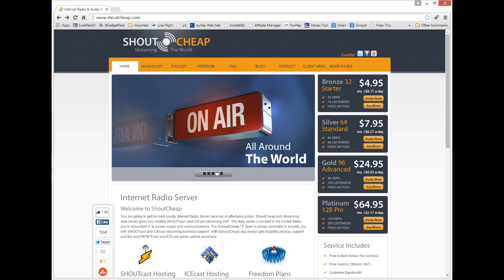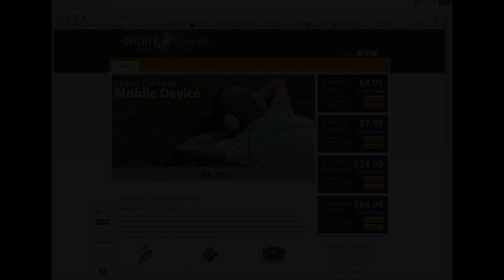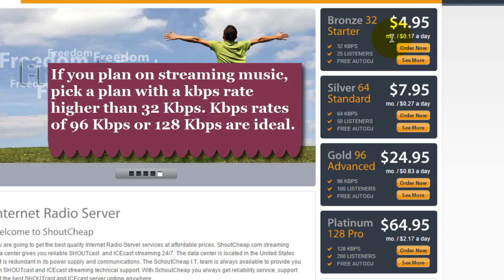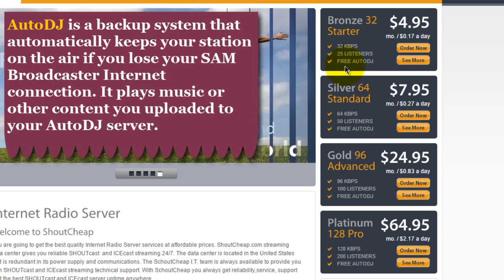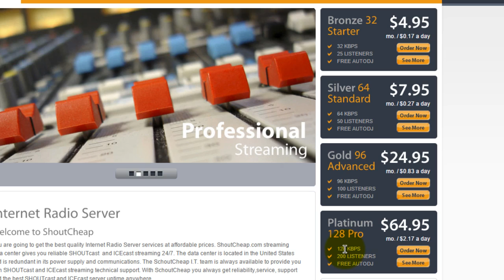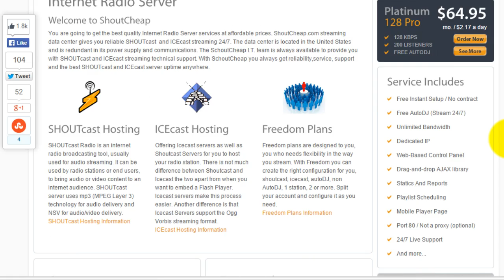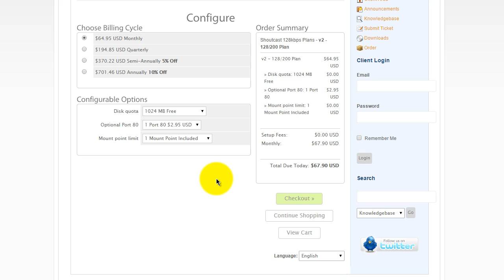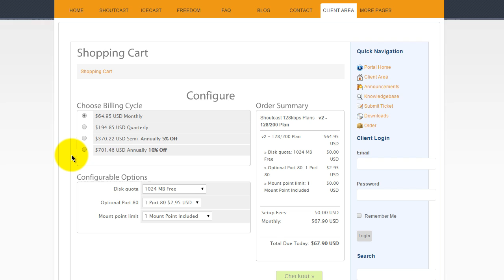SAM Broadcaster-Getting a Reliable SHOUTcast Stream Host Provider - A SAM Broadcaster Tutorial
SAM Broadcaster-Getting a Reliable SHOUTcast Stream Host Provider
SAM Broadcaster Course

Once you get your SHOUTcast server, your next step is to procure a piece of software that will act as your Internet radio station studio in a box! A piece of software that will take your audio files and properly stream them up to your SHOUTcast server so that your Internet radio station can be heard by all the world. The software that you need is SAM Broadcaster.

SAM Broadcaster is an Internet radio broadcasting application by Spacial. The name “SAM” is an acronym for Streaming Audio Manager, which describes the software’s functionality.

The software features functionality for running an Internet radio station from a single computer. It can be used for running Live Shows with a DJ selecting the tracks to be played and mixing the sound as well as completely automated, where the programming is controlled by various rulesets outlined by the operator using PAL scripts to select tracks and queue shows.